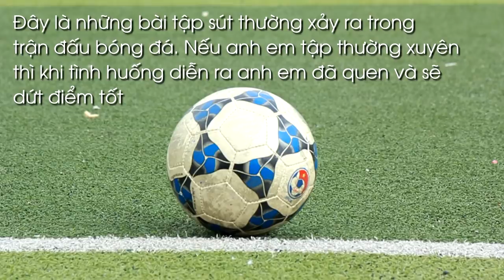3 BÀI TẬP CẢI THIỆN CÁCH SÚT BÓNG KHI ĐANG DI CHUYỂN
Hi anh em, kỹ thuật sút anh em đã nắm vững rồi và hôm nay chúng ta sẽ cùng tập luyện với những tình huống được sắp đặt sẵn nhé.
Khi anh em gặp những tình huống như thế này trong thi đấu thì còn chần chờ gì nữa, ghi bàn ngay thôi nào.
Chúc anh em tập luyện thật tốt với 3 bài tập cải thiện cách sút bóng và ghi bàn trong trận đấu sau đây nhé.

Nếu anh em thấy hay thì Like và Share Video này nhé